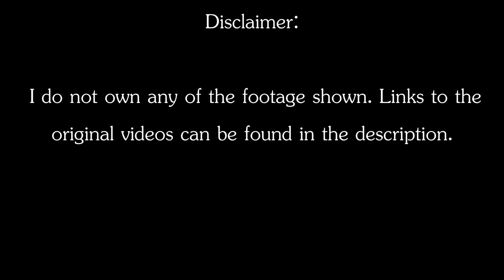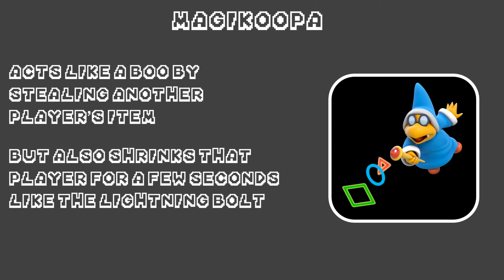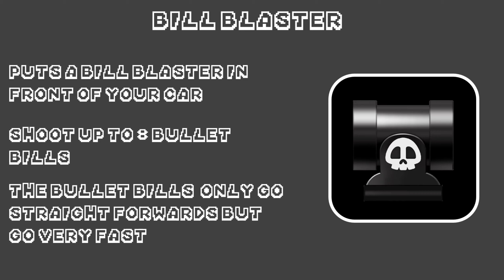Mario Kart 9 Predictions Part 2: Items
Part 2 of my Mario Kart 9 Predictions series!